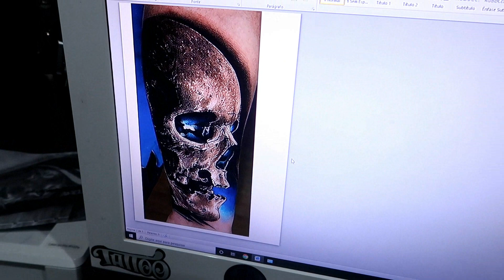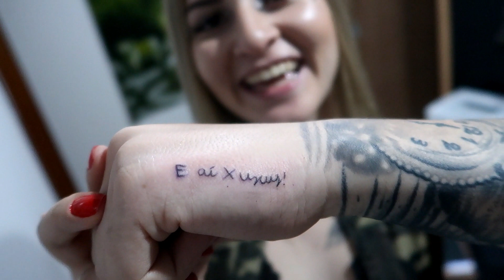NÃO ACREDITEI QUE ELE FEZ ESSA TATUAGEM!!